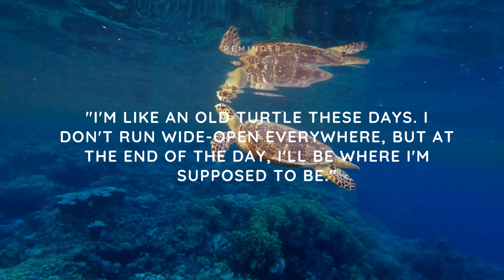I'll be where I'm supposed to be | Turtle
Sit back and relax while enjoying this scenic film captures the marvelous and amazing world of cute baby animals.  In this relaxation film you will find a beautiful collection of wild young babies around the world including lion cubs, bear cubs, baby elephant, baby giraffe, baby rhino and hippo, polar bear cubs, baby fox, deer, monkey and many more.